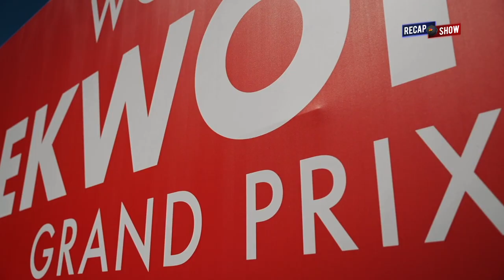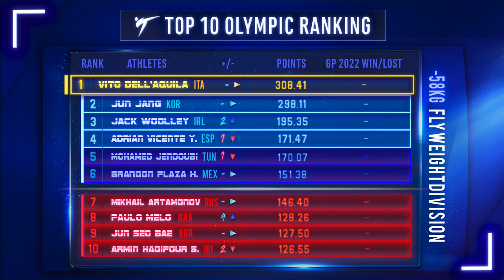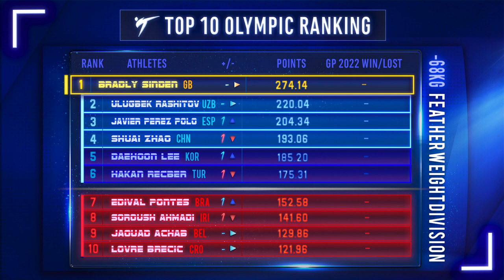WT RECAP SHOW EPISODE 2022 ROMA GRAND PRIX - DAY 1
ENJOY THE LATEST INFORMATION, INTERVIEWS, HIGHLIGHTS, RESULTS AND MORE FROM YOUR FAVORITE ATHLETES EVERY DAY BEFORE THE START OF THE MORNING SESSION OF THE ROMA 2022 WT GRAND PRIX